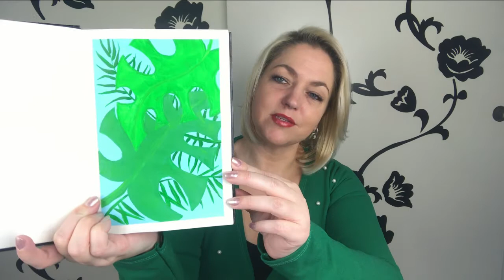painting tropical leaves in my sketchbook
Painting tropical leaves in my sketchbook, just trying out some new stuf.